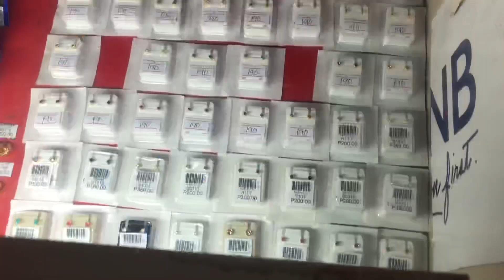[ENDED!!!!] "DO WHAT SCARES YOU" CHALLENGE WITH MY BESTIEEE! EPIC REACTION!!!!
My best friend and I are afraid to try this alone, so we tried it together and bwahahahah, it was epic, but was a success! THANK GOD FOR THE COURAGE!!!

SPECIAL THANKS TO MY BEST FRIEND FOR DOING THIS WITH ME AND MAI FOR BEING AN EVER-SUPPORTIVE BOYFIEEEE! ILOVEYOUBOTH!!!

Let's be friends!